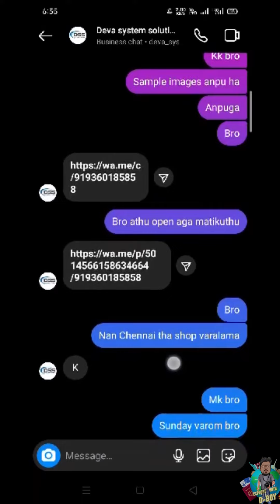GoPro actions camera only 1000rs ha 🤩Deva system and solutions 🚀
Hai guys recently visited Deva system and solutions shop bought wireless mic and check prize all are cheap only go and grab nee YouTubers ❤️